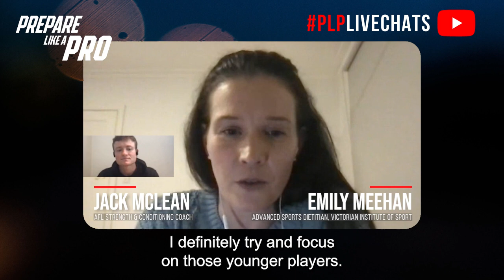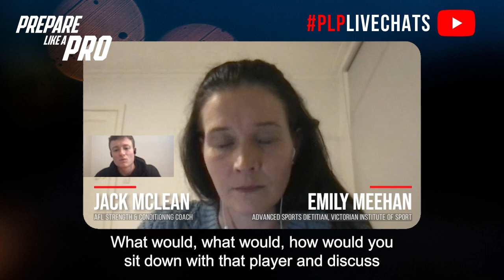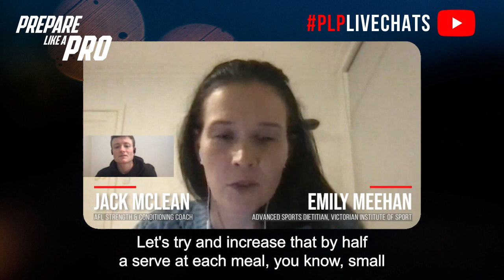#217 - Emily Meehan, Advanced Sports Dietitian at Victorian Institute of Sport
Highlights from the episode:

00:00  Emily's advice to her past self when she was starting as a dietician
00:52  Her advice to newly hired dieticians on how to educate a club or team
01:39  Her strategies when working with elite athletes
02:45  Emily's approach to developing athletes who want to bulk up
03:44  Ideal snacks for athletes who are on the go
04:53  How she helps in improving an athlete's nutrition

Emily Meehan, Advanced Sports Dietitian at Victorian Institute of Sport. Emily reflects on her career journey, emphasizing the value of resilience. Advice for aspiring sports dietitians: Volunteering and networking to enter Elite Sport. Strategy for dietitians: Tailoring nutrition plans to individual athletes, collaborating with medical and performance teams. Approach with athletes: Focus on younger players, early education, assessing nutrition knowledge, supplements, and lifestyle.